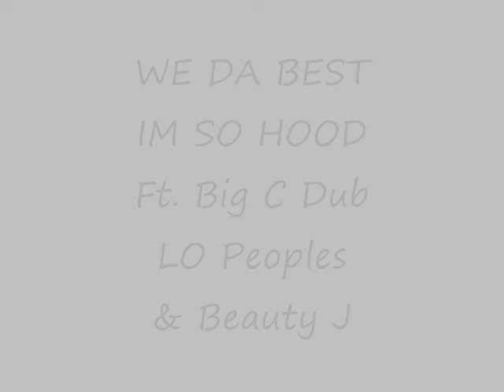Wes Cunningham 2step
Dance,2 step, Wesley, Jami, Veronica, Logan, Danielle, Kel